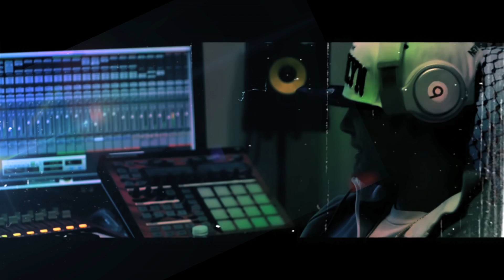pH3Mia - Burg pa afat [Coming Soon]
Phemia - Burg pa afat [Coming Soon] full song se shpejti..